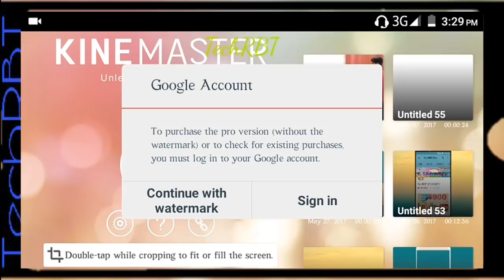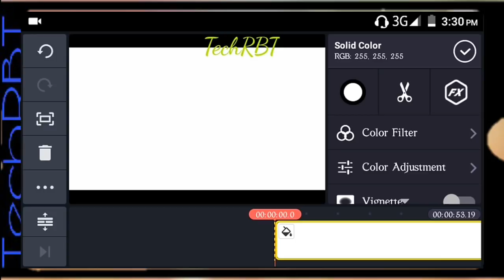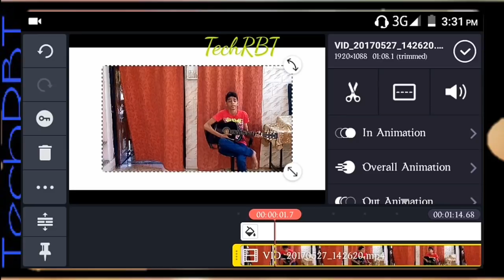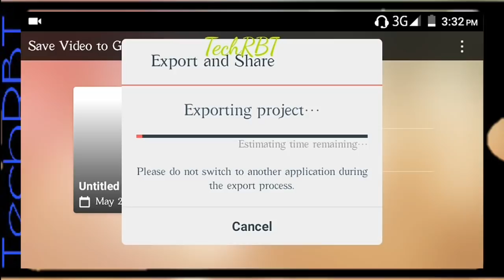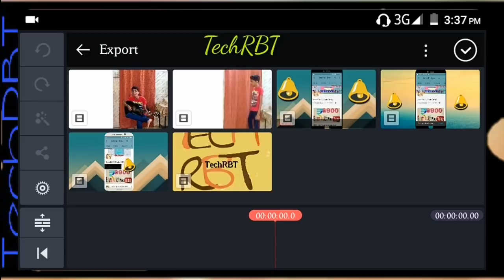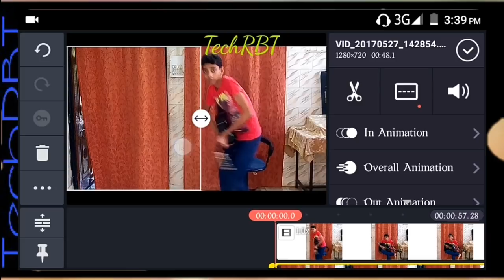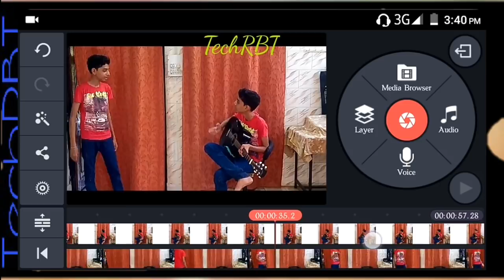How to make double role video in android . Video tutorial ! HINDI 🔥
Namskar dosto ajj ki is video me apko bataunga ki kese app double role bana skte h apne android mobile ke jariye wo bhi bikul muft aur ek damm satik tarike se.
(How to make double role video in android . Video tutorial 2019 ! hindi TechRBT..***)
FAQs
How to make a doule role in android ?
how to make double role using the kine master app ?
how to remove the kinemaster watermark for free ?
how to get a double role app for free ?
can we make a double role video using an android phone?
How much time it take to make a double role using an android device.
Android pr majze😊😉
Easy double role making
Rawatbhata youtube channel

All In Hindi TechRBT.

How to make double role video in android . Video tutorial 2018 ! hindi TechRBT..***

bouble role the person.

Thanks from team TechRBT
and thanks for support Some videos to view

Some products to buy

Lapel/collar mic

Mi 4

Iphone 6s+

Iphone 7